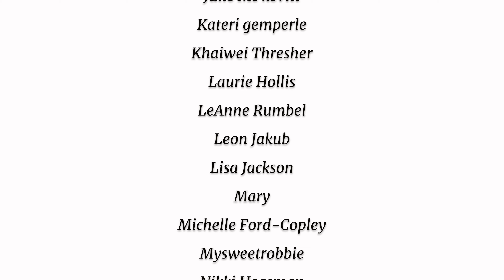Reverting the 'Gym' ..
The time has come to revert the gym back to it's original state so we can crack on with some other projects ..

Licence;